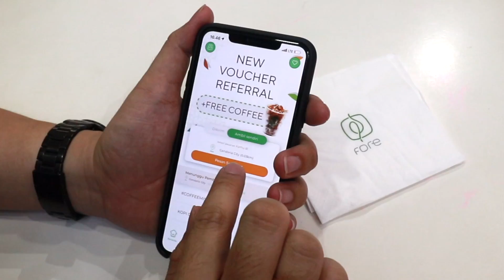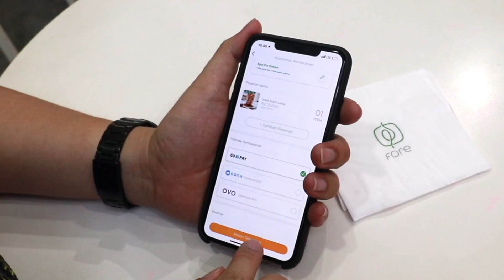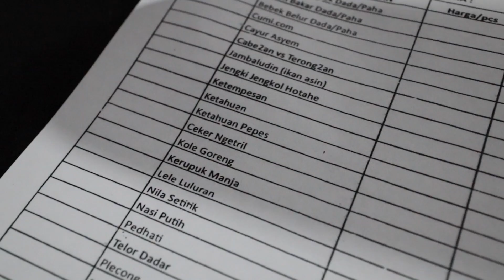SAMBAL INI BIKIN NGONDEK!! YG JUAL JG NGONDEK...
Halo, di video ini gw datengin tempat makan di daerah gandaria yg unik banget, namanya Sambal Ngondek.. kenapa namanya ngondek?? Penasaran?? Tonton sampai habis yaa ;)